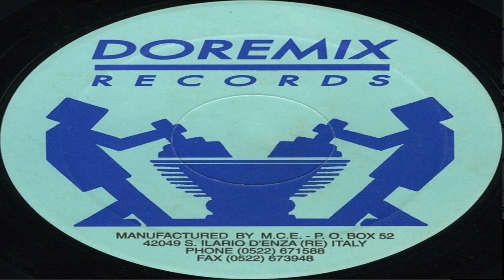Techno Bert – Neue Dimensionen oldskoolfool edt. (HQ)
Doremix Records – MCE 130990. Italy 1990.  Oldskoolfool edt. My edit